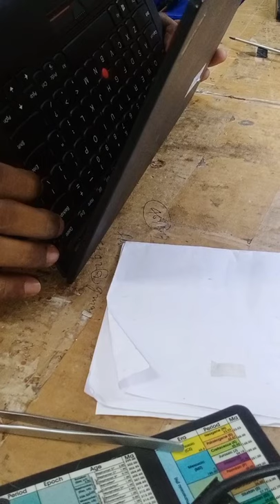Lenovo x250 keyboard replace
lenovo x240
lenovo x230
lenovo x220